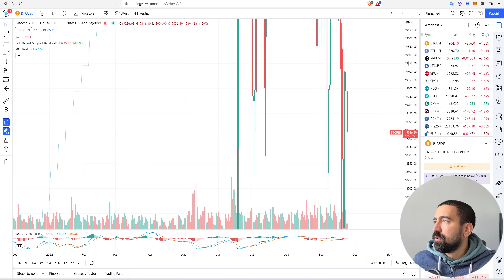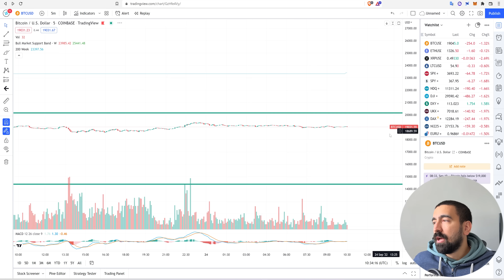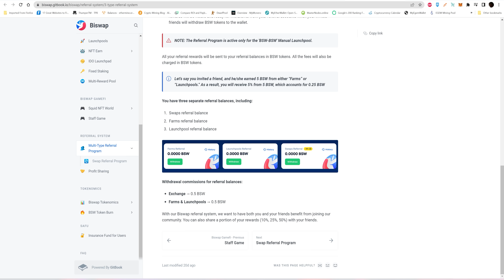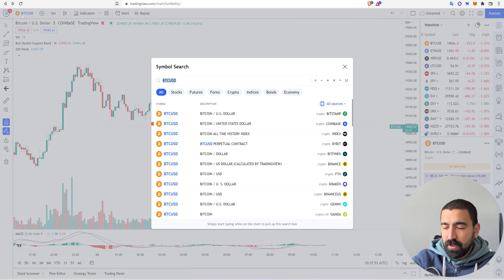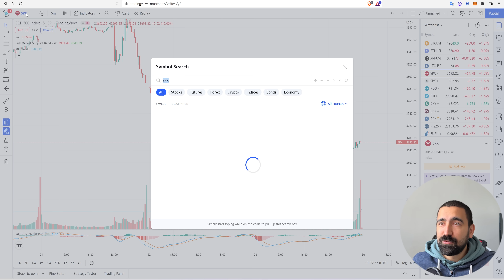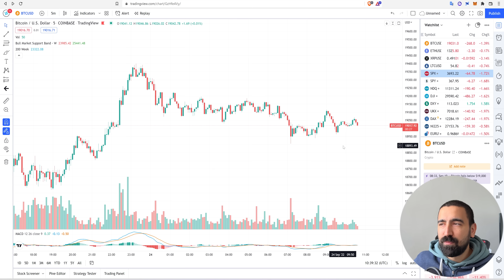ŠTA RADITE TOKOM BEAR MARKETA?